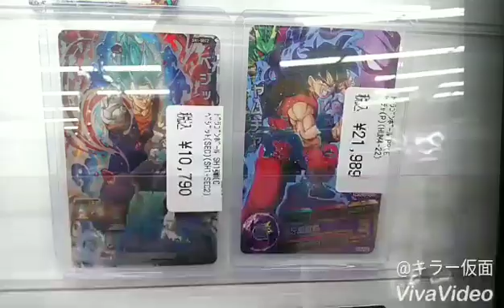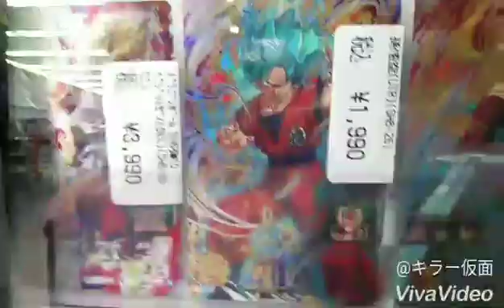【SDBH】価格破壊！良心的な店発見！スーパードラゴンボールヒーローズユニバースミッション